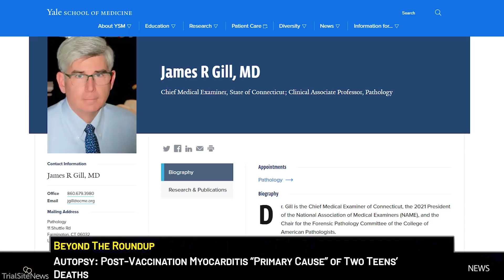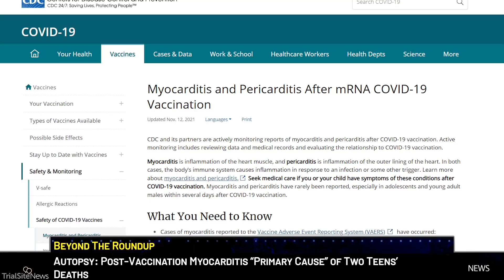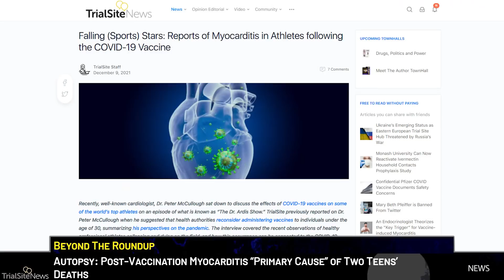News | Autopsy: Post-Vaccination Myocarditis “Primary Cause” of Two Teens’ Deaths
Two teenage boys who, separately, were found dead in their beds three and four days after taking their second doses of the Pfizer-BioNTech COVID-19 vaccine likely died from toxic myocarditis, according to a February 15 clinical and autopsy early release study in the Archives of Pathology and Laboratory Medicine of the College of American Pathologists.